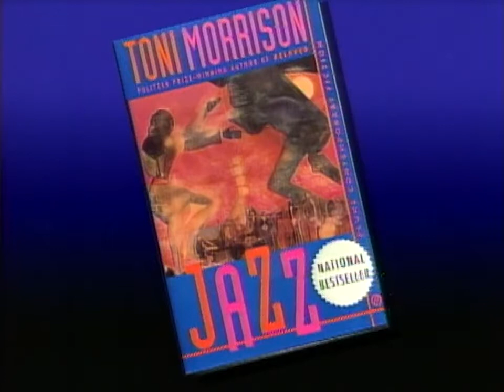Toni Morrison interview on Jazz (1993)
Novelist Toni Morrison looks back on her youth and family and presents her newest book (and the favorite of yours truly), Jazz. »»﴿───▻ See more on the